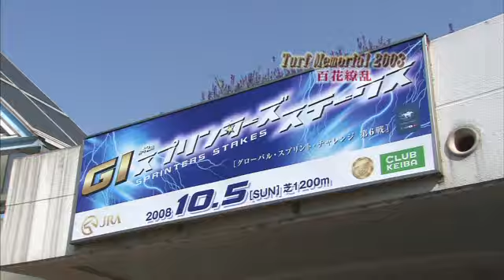2008 ターフメモリアル後期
百花繚乱～咲き誇る牝馬たち～